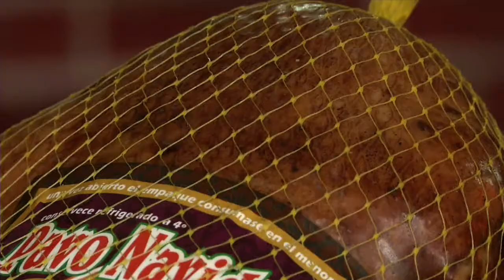Secretaría Distrital recomienda cuidarse con alimentos y licor esta noche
Con el fin de evitar intoxicaciones por ingerir comida en mal estado o licor adulterado, la Secretaría Distrital de Salud entregó algunas recomendaciones para que las personas eviten dañar la noche de fin de año.